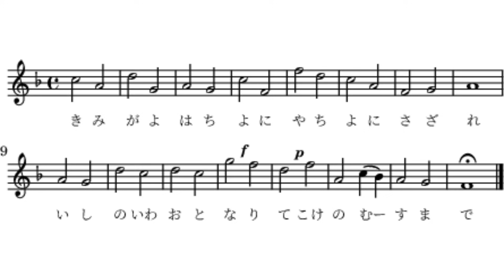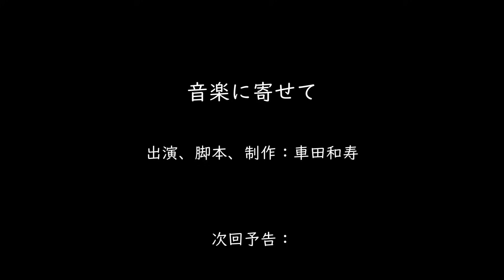【君が代】日本の国歌、君が代はどのようにして誕生した？実はそこにはクラシック音楽との出会いが！日本の伝統と西洋音楽の出会いの物語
0:00
2:09
5:12
6:52
8:19
10:32

このチャンネルで音楽の勉強をしたい人のために過去のテーマ別動画リスト